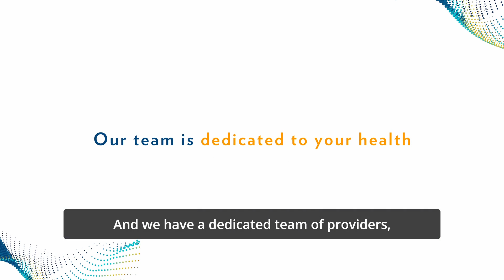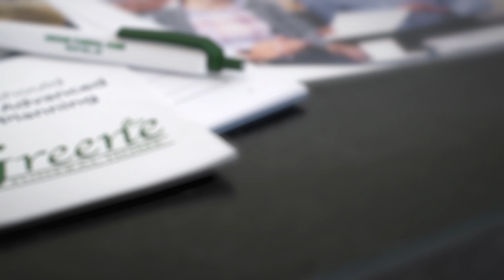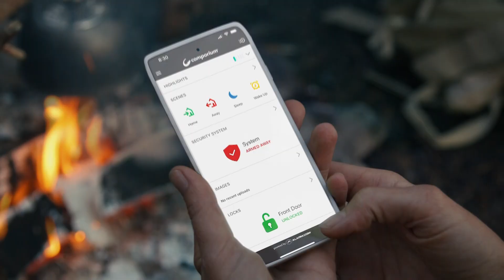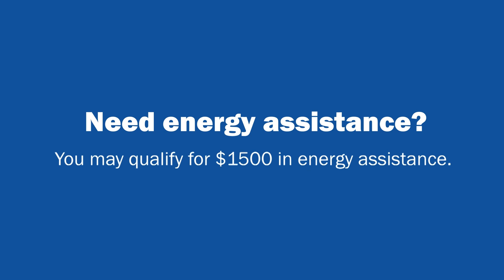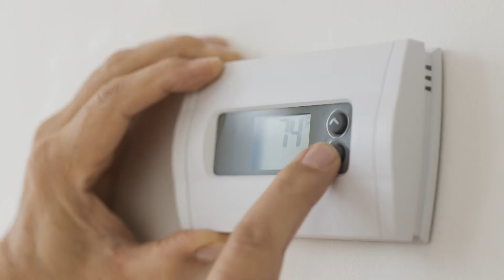CN2 Now - Rock Hill Shooting, Bounce Out the Stigma, & Healthy over Hungary Cereal Drive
ROCK HILL, S.C. (CN2 NOW) - A 40-year-old woman was killed in Rock Hill and the man who shot her will not be charged.

Plus, the York Disabilities Foundation is partnering with The Bounce Out The Stigma Project for a basketball camp

And Piedmont Medical Center's Healthy Over Hungry Cereal Drive has wrapped up and cameras were rolling as the donations were dropped off at Pilgrims' Inn.

CN2 has all that and more for your latest Hometown news.